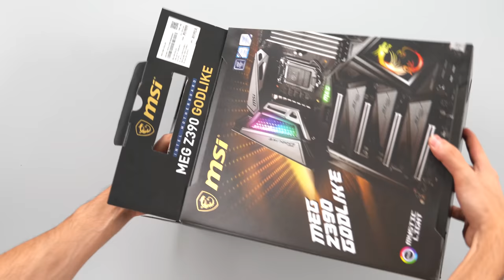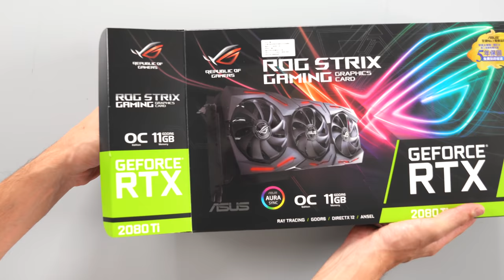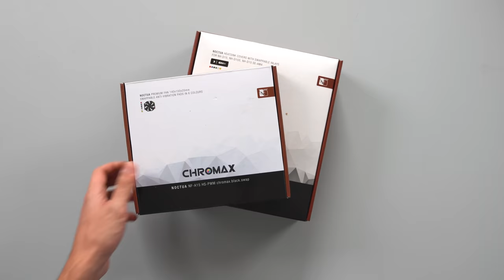Game of Thrones Gaming PC - Time Lapse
DROGON is the Game of Thrones, House Targaryan inspired Gaming PC I built for a subscriber.
▶US Parts◀
ASUS Strix RTX 2080ti
MSI Z390 Godlike
Antec Katana 8GBx4 (3200mhz)
Noctua NH-D15 Chromax Black
Noctua Chromax Heatsink Cover
Noctua Chromax Black Swap
EVGA G2 850W
Antec Prizm 120mm RGB Fans
Antec Prizm Matrix Cooling Matrix
▶UK Parts◀
MSI Z390 Godlike
EVGA G2 850W
Antec P120 Crystal
▶CA Parts◀
MSI Z390 Godlike
EVGA G2 850W
Antec P120 Crystal